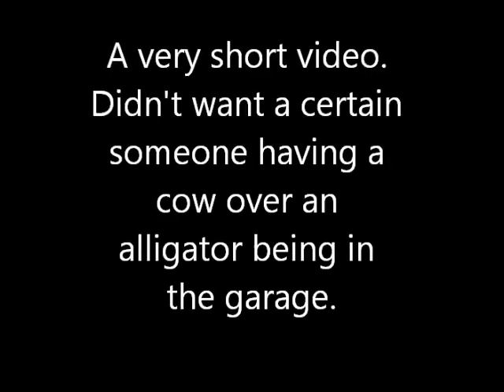1359308 531123456960805 28773 n